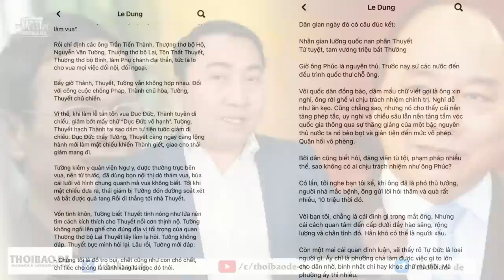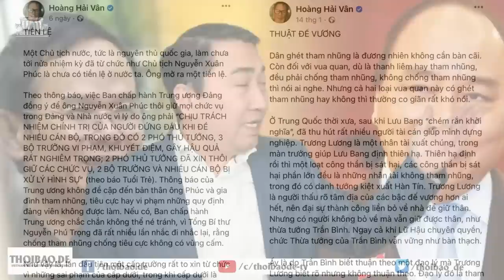Dư luận nói gì việc ông Phúc về hưu ( Người Buôn Gió)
Ở thời điểm này mà Thu Hồng, Hoàng Hải Vân dám phát biểu chống lại ông Trọng và có lời bao biện, thanh minh cho ông Phúc, về mặt nghĩa khí, họ là những người đáng khen. Nếu phát ngôn của họ được hậu thuẫn bởi các thế lực đứng sau, chúng ta hy vọng chờ đón một làn sóng hạch tội Nguyễn Phú Trọng trong thời gian tới đây, chắc hẳn sẽ có nhiều gay cấn.